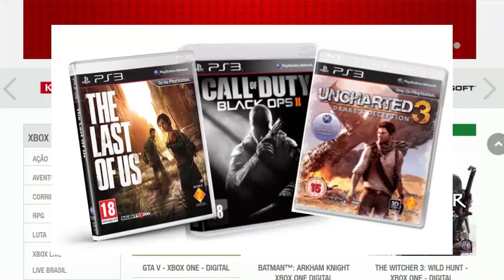Todos os Jogos do XBOX 360 Compativeis no XBOX ONE - Lista OFICIAL !!